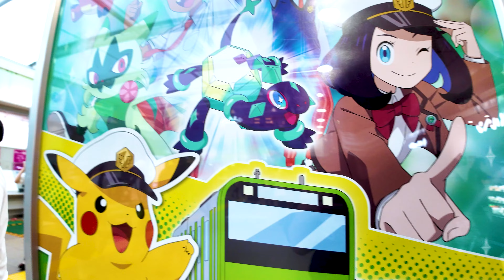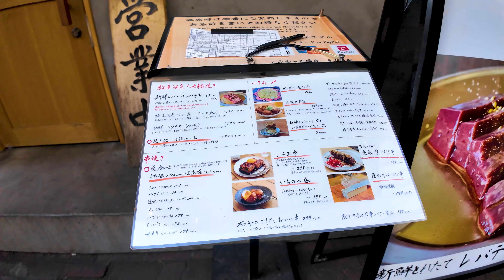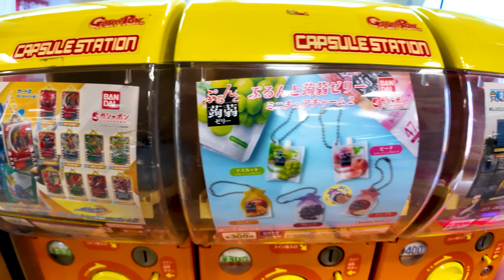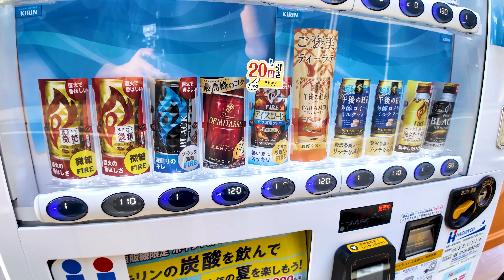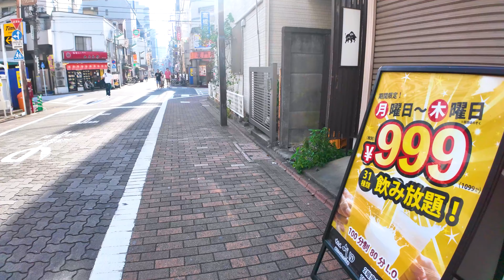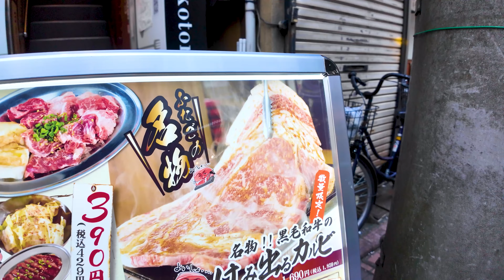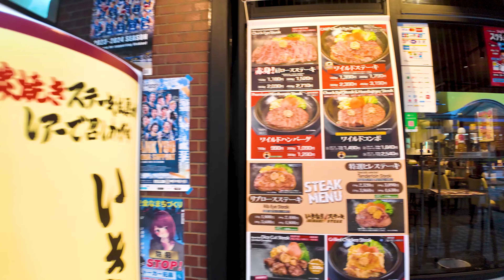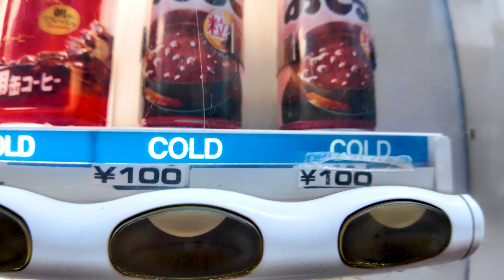Tokyo Kamata🐶🍻Refresh spot♪💖4K non-stop 1 hour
🔴Take a leisurely walk around Japan. Kamata is full of exciting discoveries! When you exit the station, the first thing you see is Kamata Green Plaza. There are many fashionable cafes and shops here, where you can relax with shopping and delicious coffee. A short walk will take you to Atre Kamata. A shopping mall with the latest trends, from fashion to gourmet food.

Kamata Onsen, loved by locals, is a spot where you can refresh your mind and body. After spending some relaxing time, the best way to end your trip is to enjoy skewers and ramen at Kamata's food stall street. At night, there is a lively atmosphere and you can enjoy eating while walking around.

Furthermore, we also recommend United Cinema for movie lovers. You can enjoy the latest movies on the big screen. There are so many fun discoveries around Kamata Station that you'll be spoiled for choice!